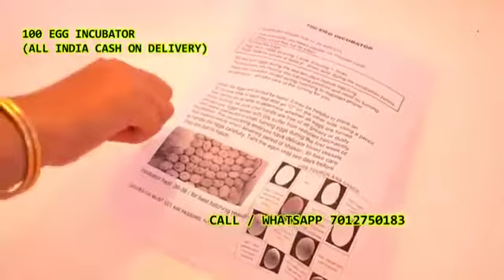100 Egg Incubator hatching machine7012750183Tharupally Vennampally Srirampur Bhupathipur Sulthanabad